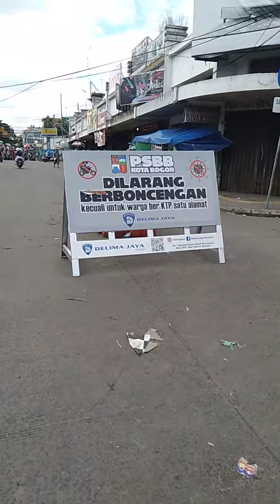Pantauan situasi terkini di pasar anyar kebon kembang Bogor Jawa barat Indonesia sepi siang tadi